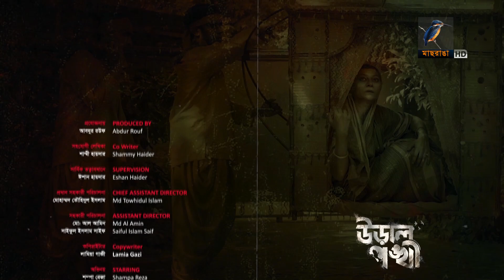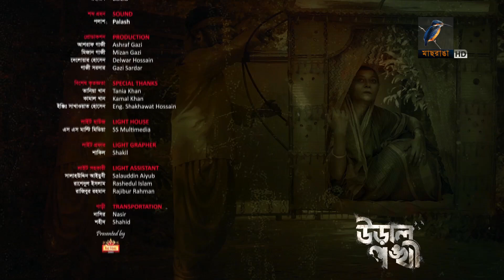Ural Ponkhi । উড়াল পঙ্খী | EP-2 | Mir Sabbir | Srabonti | Mukit Zakaria | Bacchu | Bangla Drama 2024